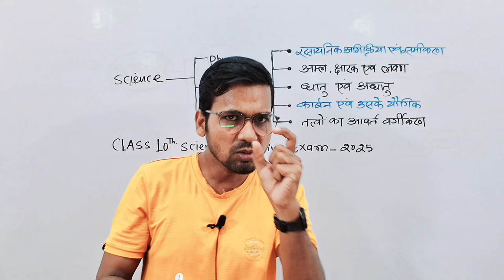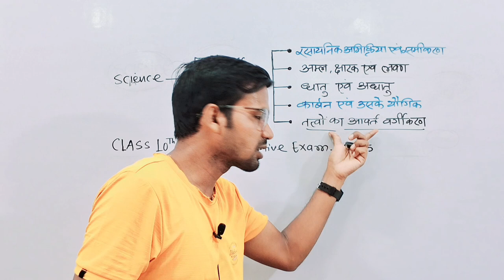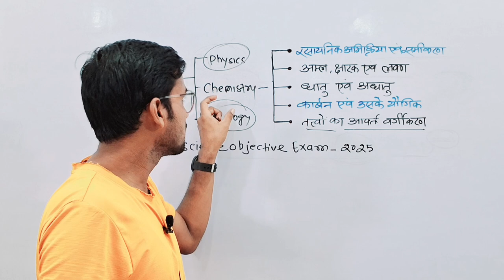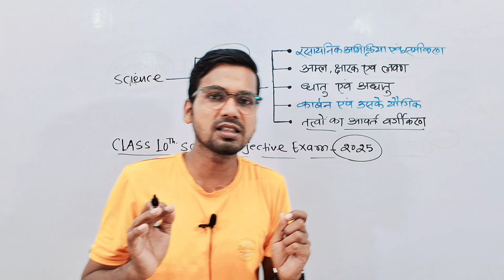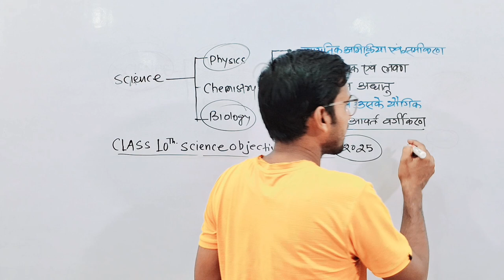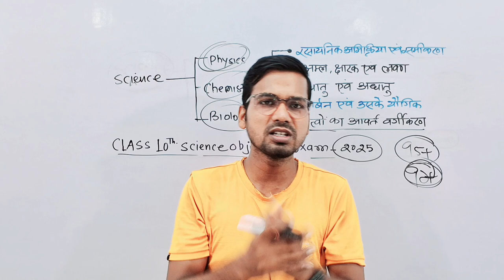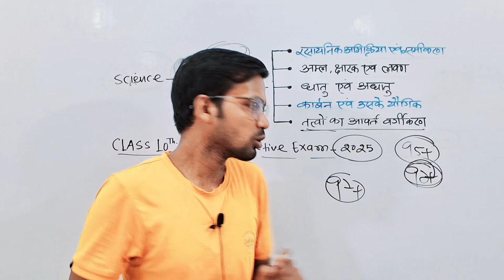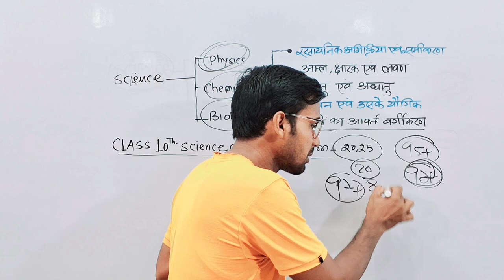कक्षा 10वीं तत्वों के आवर्त वर्गीकरण | Class 10 Science objective lesson 5 by Abadat Sir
Important Hashtags:-
Gyapan Academy
Abadat Sir

My another "Gyapan Entrance Academy" Channel Link_